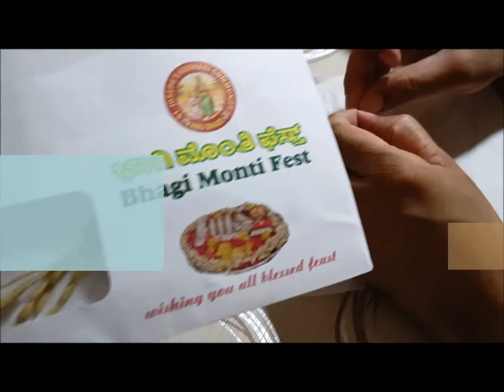Nativity Feast | Monthi Fest | Mamma Mary's Birthday | Family Fest | Harvest Festival | Konkani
Authentic mangalorean recipes , worldwide recipes and travel vlog
Traditional Home Food , Worldwide cuisine & Travel

Nativity Feast | Monthi Fest | Mamma Mary's Birthday | Family Fest | Harvest Festival | Konkani Fest | Kutmache Festh |